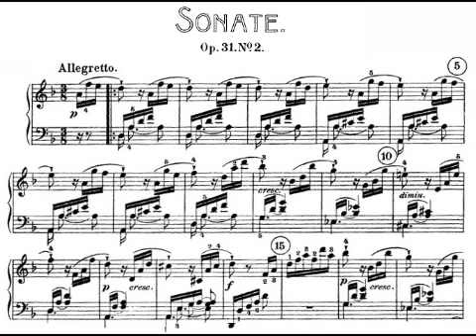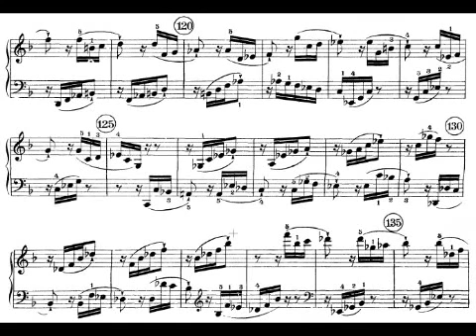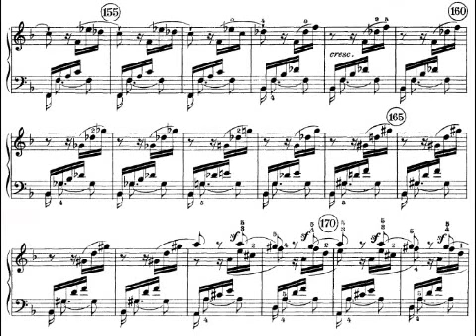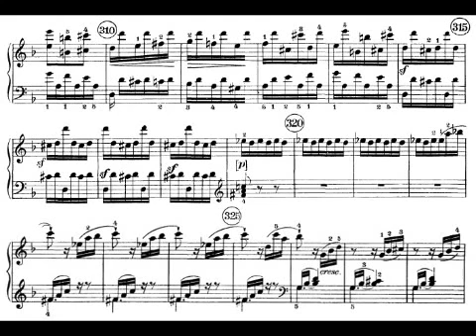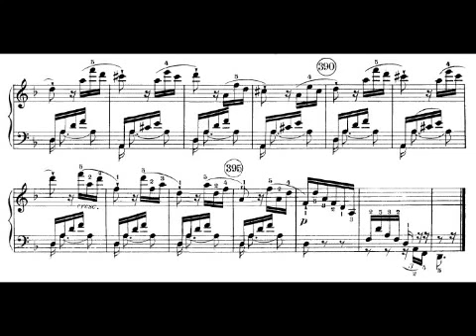Beethoven Sonata in d, Op 31 No 2 III Allegretto